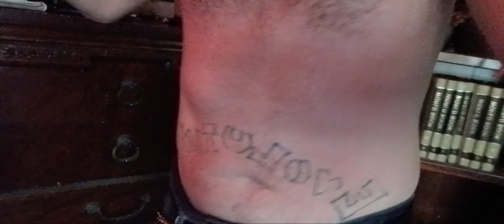Life will be complete to leave all behind for opportunity to spend life with mehwishhayat 10-26-23